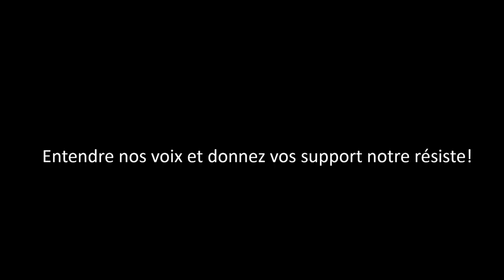Semih Özakça (français | textes corrigés dans la description)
Je m’appelle Semih Özakça. Je vis en Turquie. Je suis enseignant. J’ai été licencié.
Je résiste depuis le 9 novembre 2016. Je suis en grève de la faim, jusqu’à ce qu’on me rende mon travail. Entendez nos voix, soutenez notre résistance !